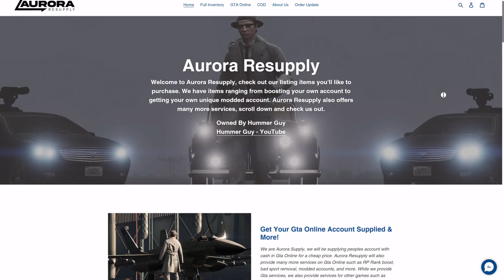Clean Transform Race - This Race will Give You Orgasam 😂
CHEAP, FAST And RELIABLE GTA Cash + Rank

Job Link
(NGTV) The Black Snake!

Music
Miladski Beatz